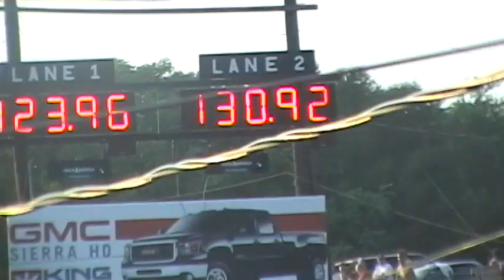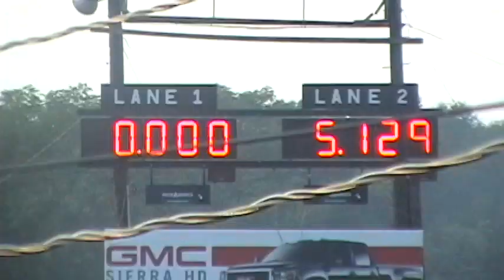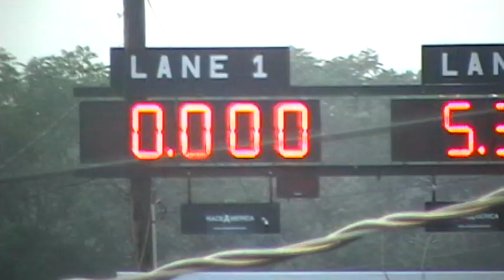Outlaw Drag Radial 1st rd RWYB 75-80 8/20/11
1st rd. eliminations ODR 75-80 rwyb 8-20-11. A few of these cars can go deep in the 4s but with track at over 130*  they were playing it safe.